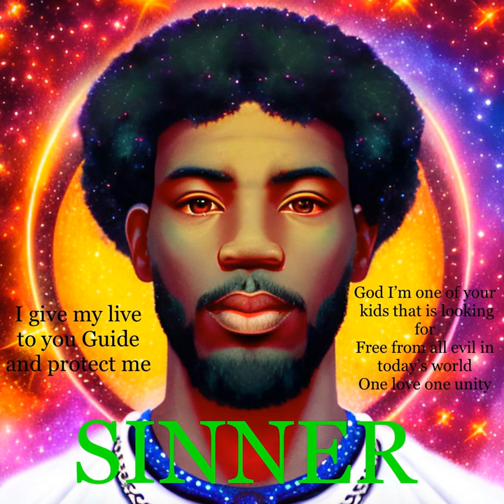SINNER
SINNER · Bardouille